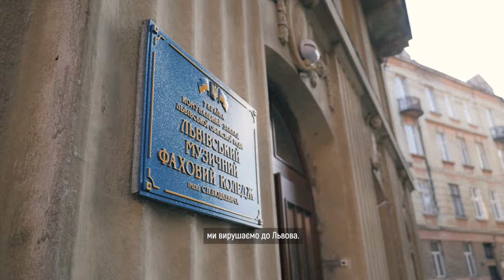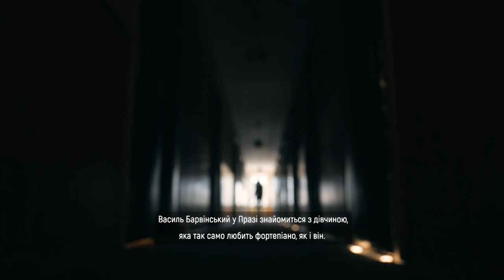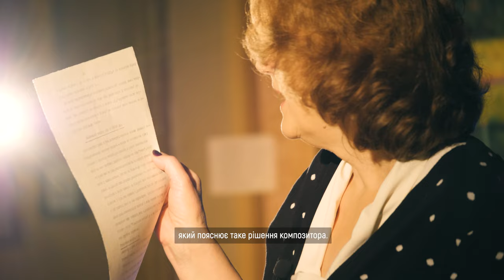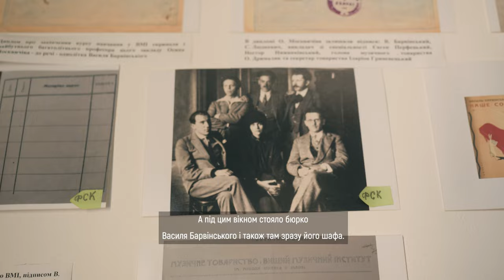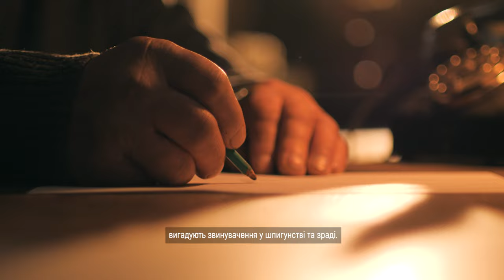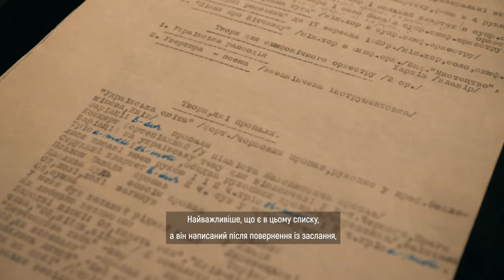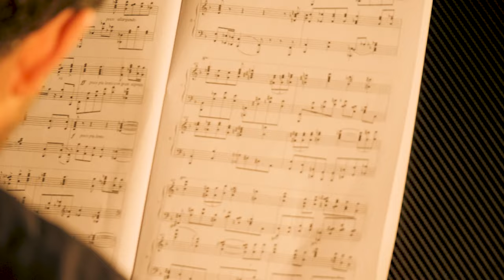Мандрівка довоєнним Тернополем: композитор без нот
Василь Барвінський – людина, яку хотіли не лише знищити, а й стерти навічно з памʼяті українців. Чи вдалося віднайти хоча б деякі твори великого композитора? Та чому вони несли таку загрозу режиму, що хотів їх знищити?